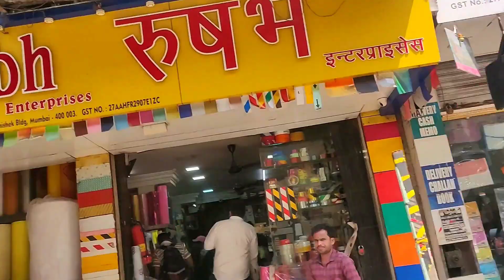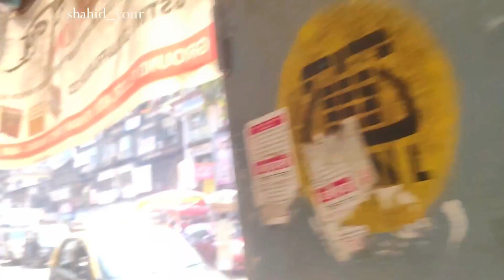Abdul Rahman Street Mumbai